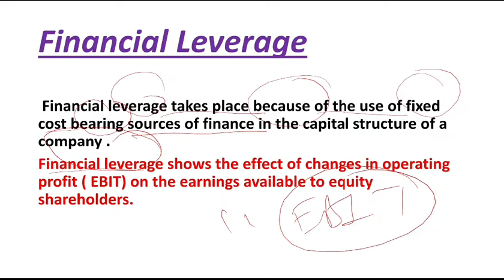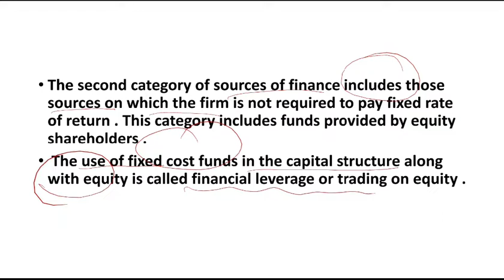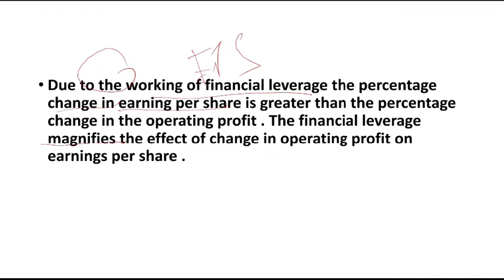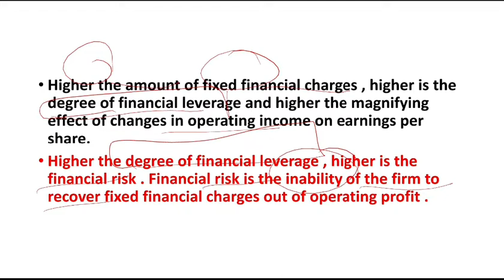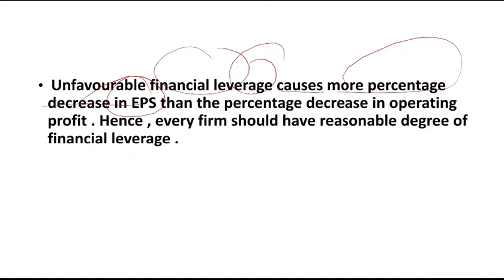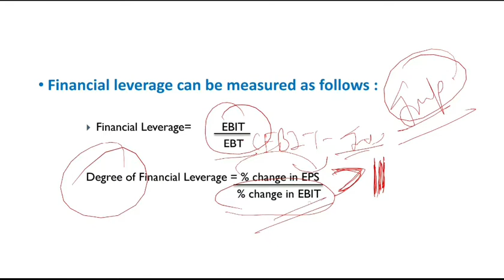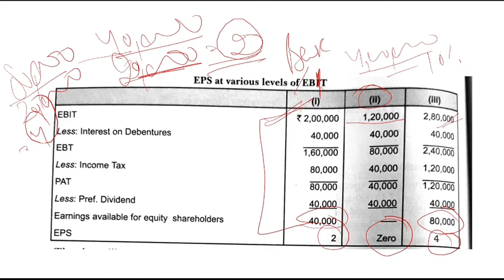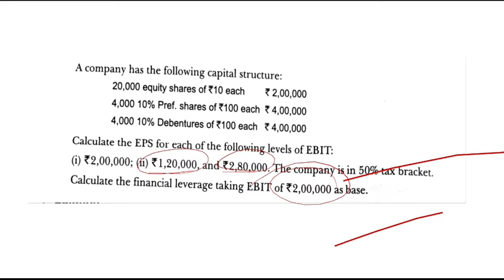Leverage||Types of Leverage||Financial Leverage